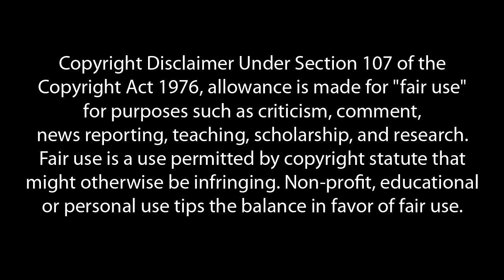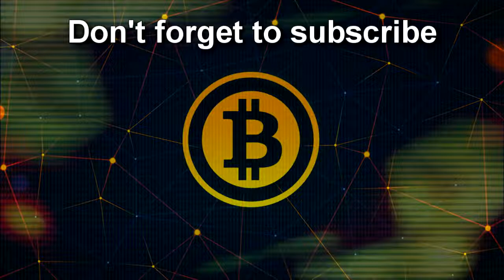Bitcoin Forks & The Bitcoin Futures Market - Andreas M Antonopoulos - Bitcoin Boy -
CME Group is the world's leading and most diverse derivatives marketplace, handling 3 billion contracts worth approximately $1 quadrillion annually (on average). The company provides a marketplace for buyers and sellers, bringing together individuals, companies and institutions that need to manage risk or that want to profit by accepting risk. Bitcoin explained by Andreas Antonopoulos.

Hardware Wallets:
Ledger Nano S